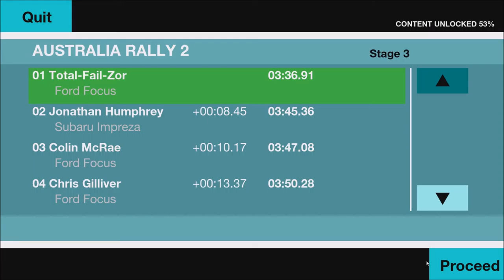Colin McRae Rally Remastered Edition - Australia Rally 2 - Stage 3